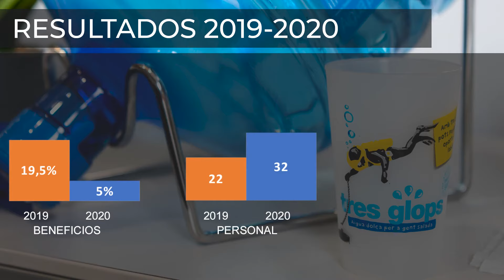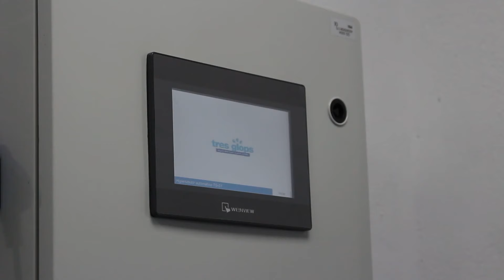Tres Glops, empresa innovadora.